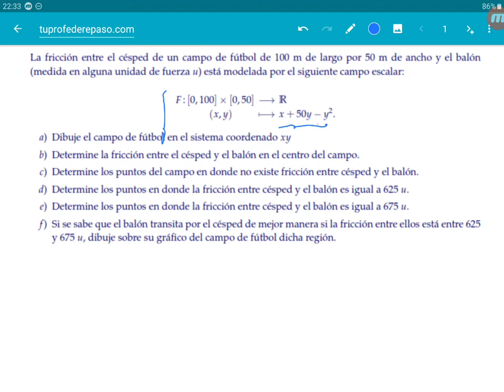Análisis de una función de 2 variables